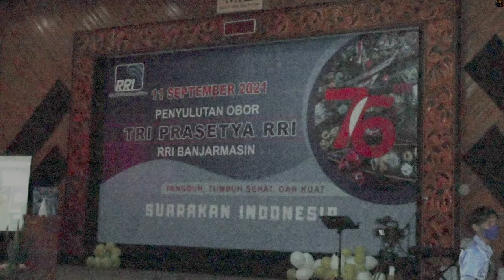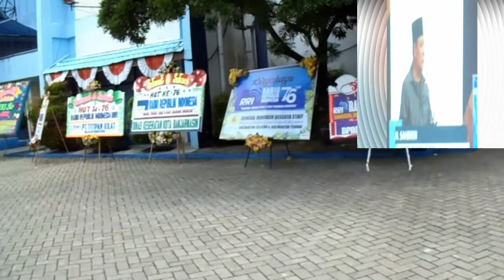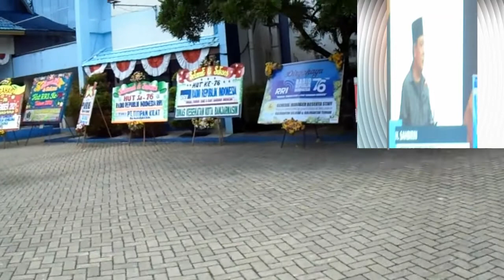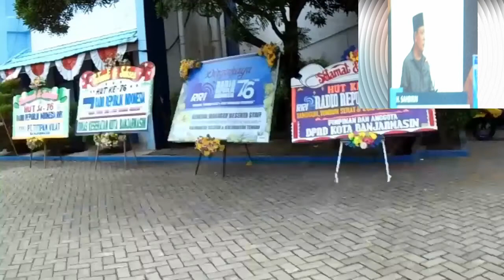HUT RRI ke-76 di Banjarmasin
76 tahun RRI  adalah bukan waktu yang sebentar tentu perjalanan Radio Republik Indonesia diwarnai oleh lika liku . Dengan tema tangguh, tumbuh sehat dan kuat suarakan Indonesia berisi  pesan moral dan memberi satu  semangat kebersamaan , mengabdi kepada masyarakat. RRI Banjarmasin tetap memberikan pelayanan informasi dengan program kreatif,  inovatif memberikan nilai manfaat bagi masyarakat diKalimantan Selatan.Juga disampaikan di tahun 2021 RRI Banjarmasin berhasil di bidang pengolahan anggaran yang dinilai  KPPN Kalimantan Selatan  sebagai peringkat kedua dan juga mendapatkan KPPN award . Ditingkat nasional dalam lomba swara kencana  masuk 10 besar lomba berceritera untuk anak